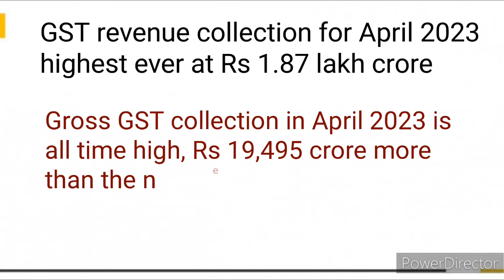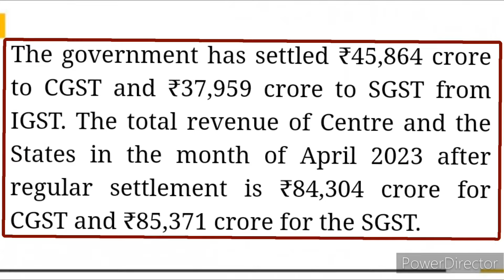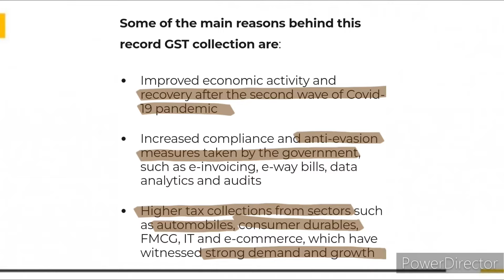Highest ever GST revenue collection of Rs 1.87 lakh crore for April 2023||Bharat interest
Is video mein humne GST collection for April 2023 dekha